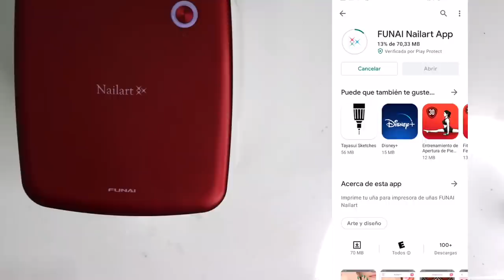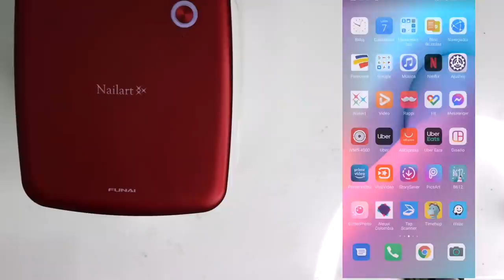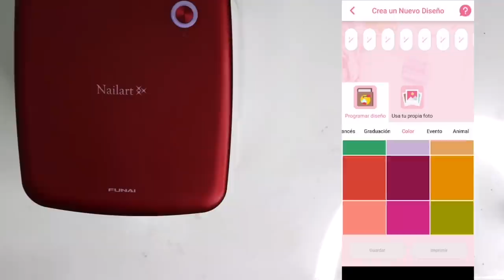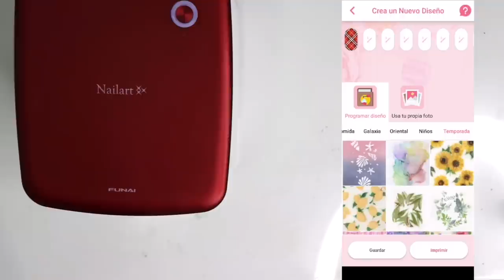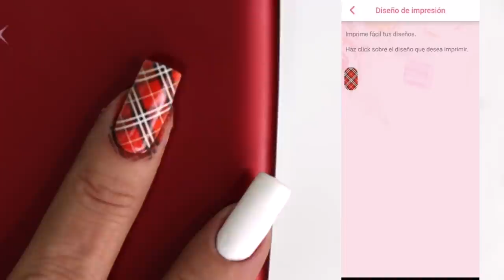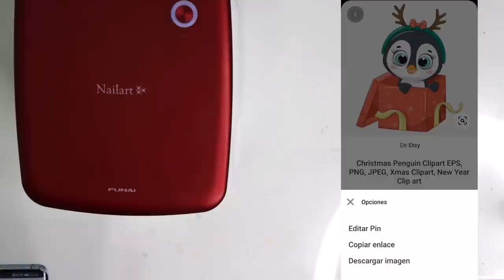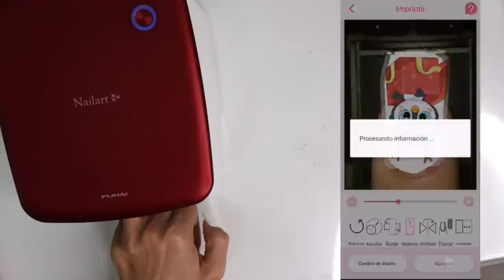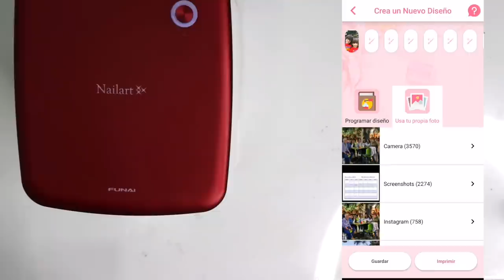Mis Primeras compras navideñas ♥ Deko Uñas - Nail art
Ahora ya no decoraré más a mano alzada porque esto lo hace más rápido y mejor que yo!!! me compre este super combo y aquí te muestro como sacarle el mejor provecho!

Yo la compre en Funai y ellos nos regalan un e-book descargable con las tendencias 2021 y ademas cupones de descuentos... aquí podrás descargarlos y preguntar por la impresora y el esterilizador...